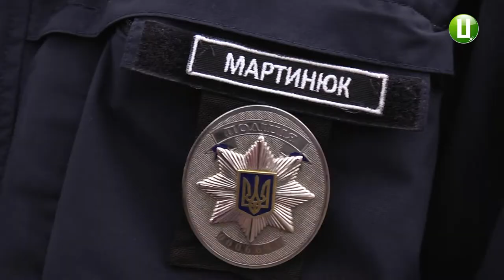9 звернень надійшло до патрульної поліції про підозрілих осіб, які збирають кошти у 2018 р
Хто і кому збирає гроші на лікування на вулицях Хмельницького почали з’ясовувати місцеві волонтери громадських організації. Відео з результатами своїх рейдів вони розповсюджують серед користувачів соціальних мереж аби люди знали, як не потрапити на гачок шахраїв. За словами прес-секретаря Управління патрульної поліції в області Романа Мартинюка, протягом минулого року поліцейські отримали 9 викликів від хмельничан стосовно підозрілих осіб, які збирають гроші у перехожих. Цього року таких викликів не було.